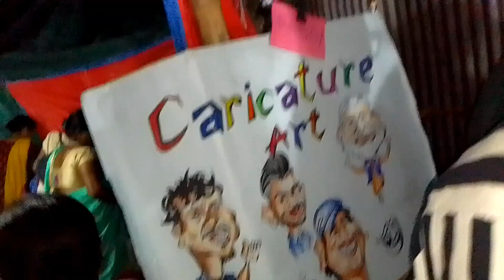অষ্টমী উপলক্ষে | মৰা মানুহৰ মেলা | Assamese video অষ্টমী মেলা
Assamese boy
Assamese video
Assamese vlog
Assamese youtuber
Sualkuchi youtuber
Sualkuchi video
Sualkuchi vlog
Sualkuchi video
funny vlog
Assamese funny vlog
Funny video
Viral vlog
Sualkuchi
funny video
special vlog
2023 vlog
ostomi special vlog
ostomi  video
Sualkuchi ostomi video

Assamese boy
Assamese video
Assamese vlog
Assamese youtuber
Sualkuchi youtuber
Sualkuchi video
Sualkuchi vlog
Sualkuchi video
funny vlog
Assamese funny vlog
Funny video
Viral vlog
Sualkuchi
funny video
special vlog
2023 vlog
ostomi special vlog
ostomi  video
Sualkuchi ostomi video

Assamese boy
Assamese video
Assamese vlog
Assamese youtuber
Sualkuchi youtuber
Sualkuchi video
Sualkuchi vlog
Sualkuchi video
funny vlog
Assamese funny vlog
Funny video
Viral vlog
Sualkuchi
funny video
special vlog
2023 vlog
ostomi special vlog
ostomi  video
Sualkuchi ostomi video

Assamese boy
Assamese video
Assamese vlog
Assamese youtuber
Sualkuchi youtuber
Sualkuchi video
Sualkuchi vlog
Sualkuchi video
funny vlog
Assamese funny vlog
Funny video
Viral vlog
Sualkuchi
funny video
special vlog
2023 vlog
ostomi special vlog
ostomi  video
Sualkuchi ostomi video

Assamese boy
Assamese video
Assamese vlog
Assamese youtuber
Sualkuchi youtuber
Sualkuchi video
Sualkuchi vlog
Sualkuchi video
funny vlog
Assamese funny vlog
Funny video
Viral vlog
Sualkuchi
funny video
special vlog
2023 vlog
Rakh video
ostomi special vlog
ostomi  video
Sualkuchi ostomi video

Assamese boy
Assamese video
Assamese vlog
Assamese youtuber
Sualkuchi youtuber
Sualkuchi video
Sualkuchi vlog
Sualkuchi video
funny vlog
Assamese funny vlog
Funny video
Viral vlog
Sualkuchi
funny video
special vlog
2023 vlog
Rakh video
ostomi special vlog
ostomi  video
Sualkuchi ostomi video

Assamese boy
Assamese video
Assamese vlog
Assamese youtuber
Sualkuchi youtuber
Sualkuchi video
Sualkuchi vlog
Sualkuchi video
funny vlog
Assamese funny vlog
Funny video
Viral vlog
Sualkuchi
funny video
special vlog
2023 vlog
Rakh video
ostomi special vlog
ostomi  video
Sualkuchi ostomi video